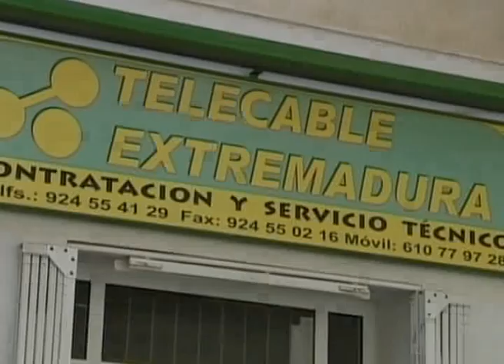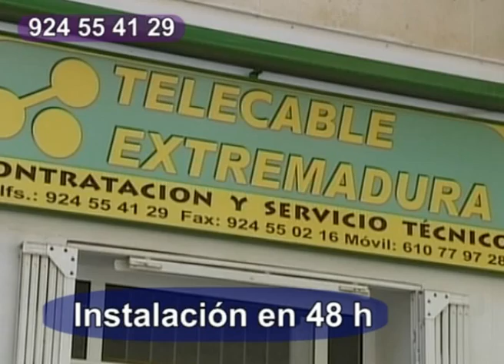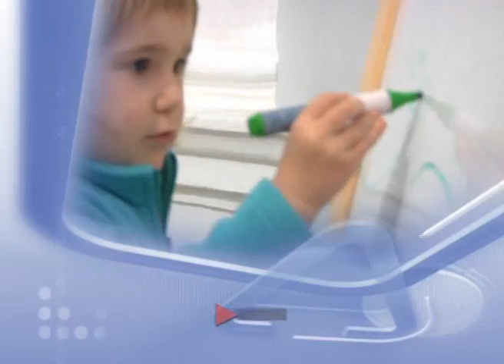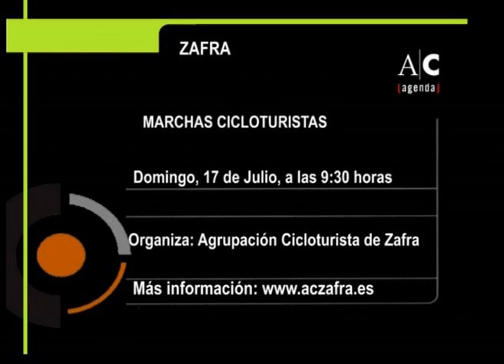Informativo lunes, 11 de julio 2011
informativo Localia Tv Zafra lunes 11 de julio 2011